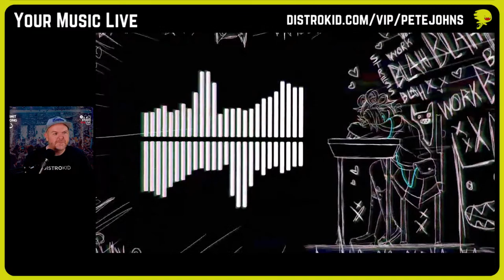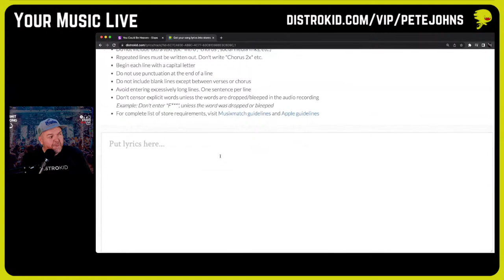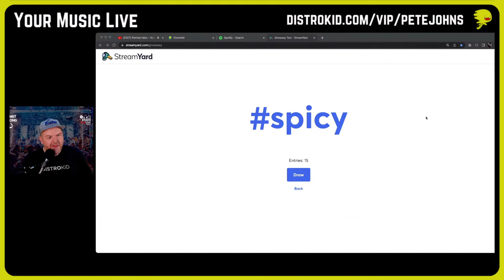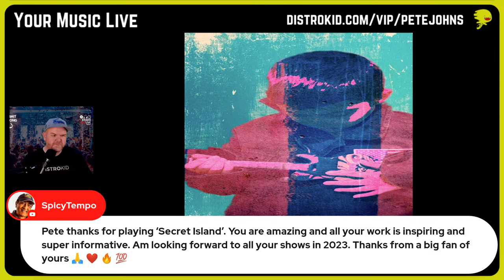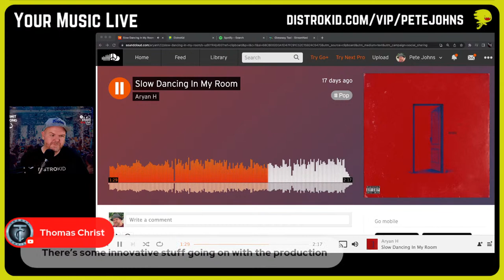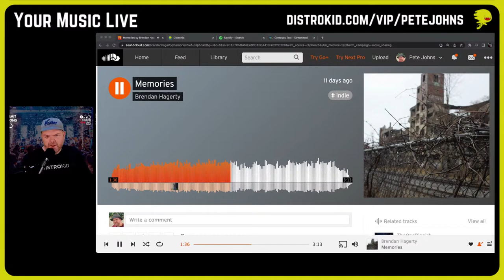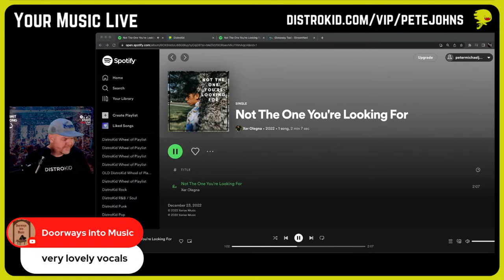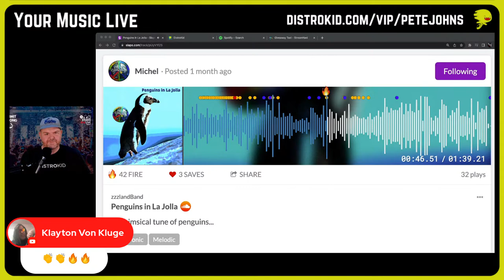Playing YOUR Home Studio Music | Your Music Live #133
Your Music Live - listening to your music created in the home studio.
🔊 Want a track considered for a future show? Complete this form